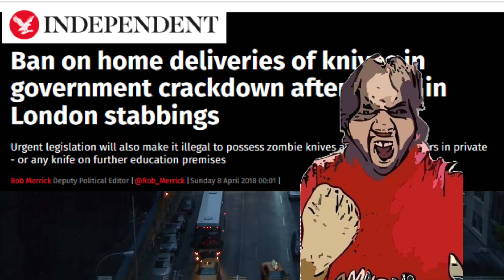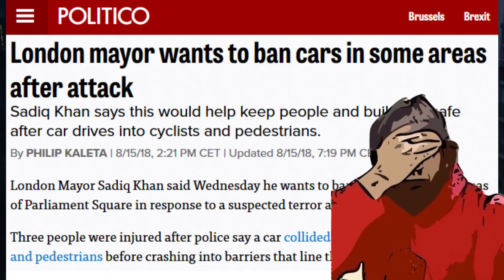Sadiq Khan keeps on banning...sets eyes on cars!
Hey guys the meme factory also commonly known as the United Kingdom courtesy of the mayor of London, Sadiq Khan had another bright idea. You know what would make London more safe if we can start a low key ban on cars.

B Roll Footage : Alex Lorenz, Winsordawson